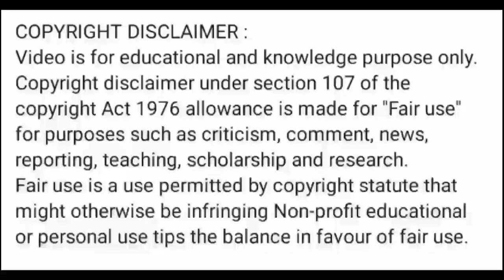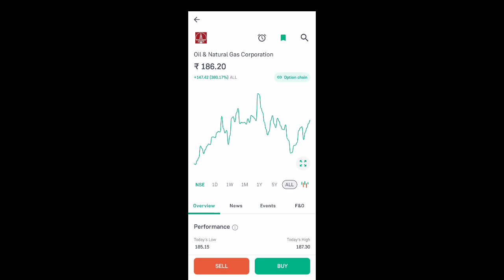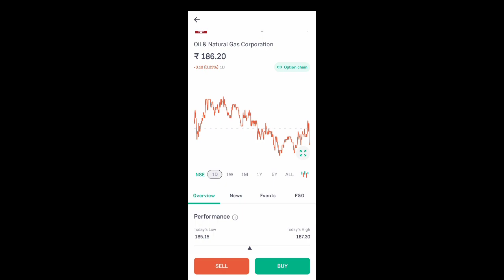ongc share news today l ongc share price today l ongc share latest news l ongc share news